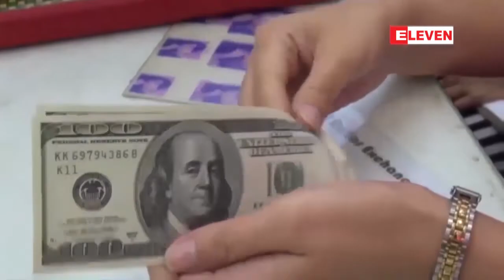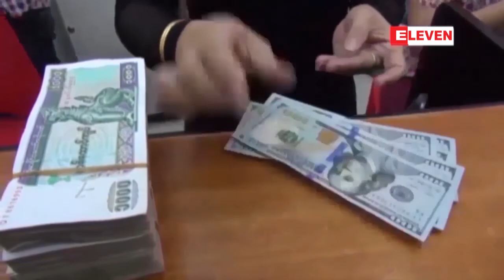ျမန္မာက်ပ္ေငြတန္ဖိုးက်ဆင္းမႈ ျပည္တြင္းစီးပြားေရးအေျခအေနမညီမွ်မႈ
ျမန္မာက်ပ္ေငြတန္ဖိုးက်ဆင္းမႈ ျပည္တြင္းစီးပြားေရးအေျခအေနမညီမွ်မႈႏွင့္ စီးပြားေရးႏွင့္ပတ္သက္သည့္ အေျခခံ အားနည္းခ်က္မ်ားေၾကာင့္ဟု ျပည္ေထာင္စု၀န္ႀကီး ဦးေက်ာ္တင့္ေဆြေျပာ
ျမန္မာက်ပ္ေငြတန္ဖိုးက်ဆင္းမႈဟာ ျပင္ပသက္ေရာက္မႈကစတင္ခဲ့ေပမယ့္ ျပည္တြင္းစီးပြားေရးအေျခအေန မညီမွ်မႈနဲ႔  စီးပြားေရးနဲ႔ပတ္သက္တဲ့ အေျခခံအားနည္းခ်က္မ်ားေၾကာင့္ျဖစ္တယ္လို႔ ႏိုင္ငံေတာ္အတိုင္ပင္ခံရံုး ၀န္ႀကီးဌာန ျပည္ေထာင္စု၀န္ႀကီး ဦးေက်ာ္တင့္ေဆြက ေျပာပါတယ္။